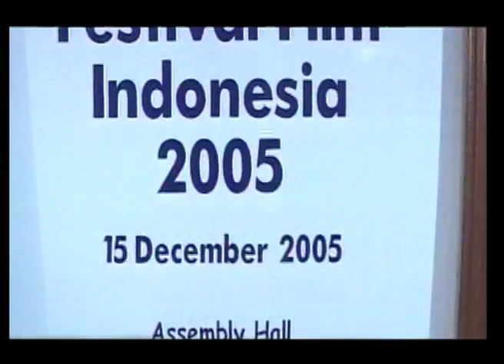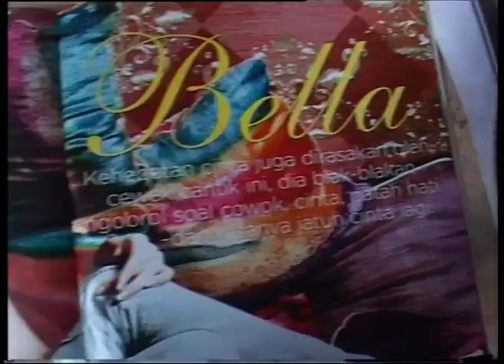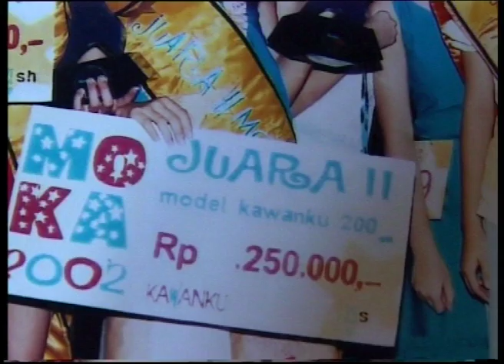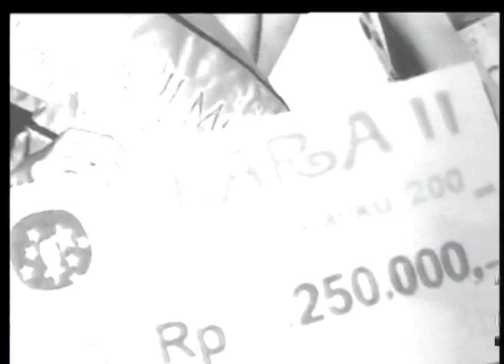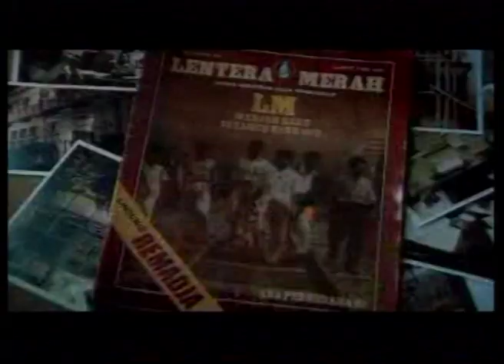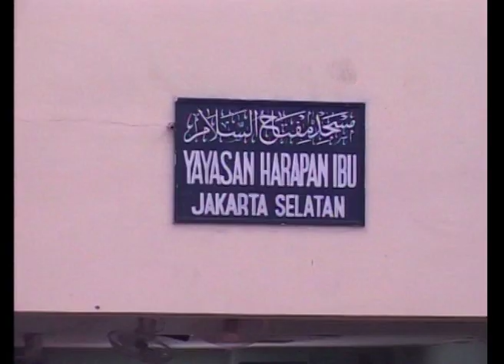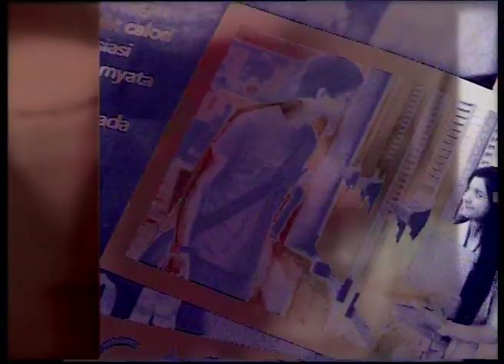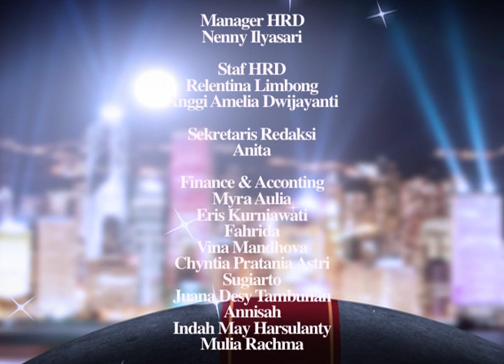JEJAK BINTANG: LAUDYA CYNTHIA BELLA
Artis yang senyumnya mematikan ini punya segudang kisah masa kecil yang patut disimak.